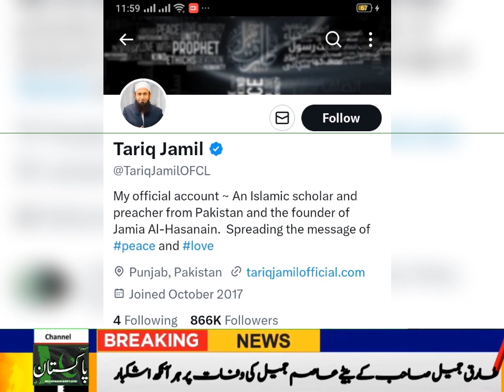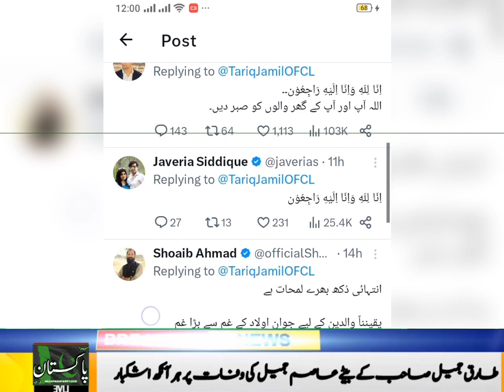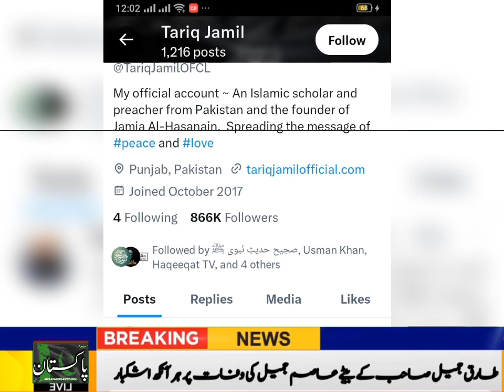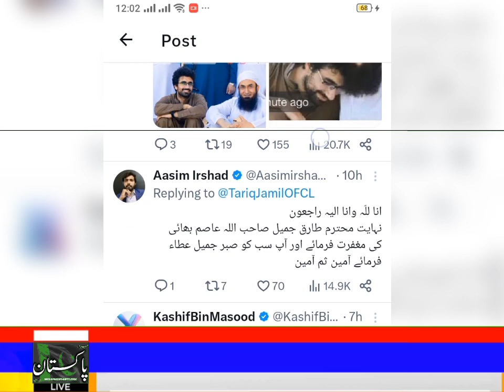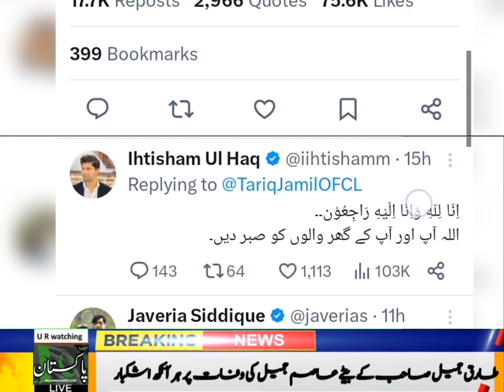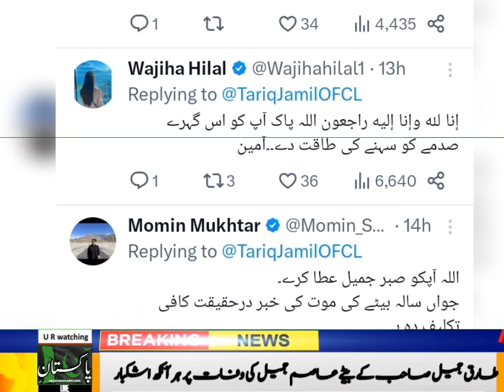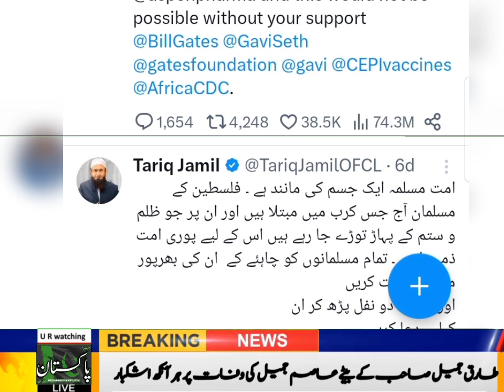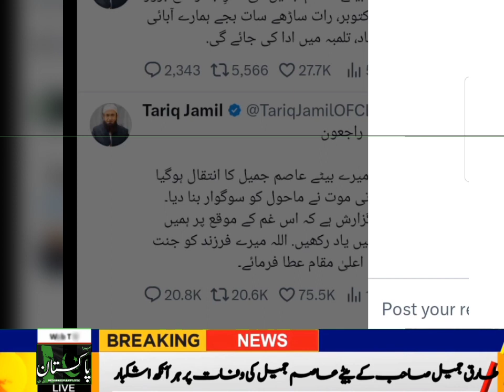Asim Jamil Death,Son Of Molana Tariq Jamil |Molana Tariq Jameel's Message | News Update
Mera Pakistan Tv

This is news about Asim Jameel son of Tariq jameel who passed away in a incident please pray for him Allah uski bakhshish farmaye and molana tariq jameel and his family ko sabar jameel atta kare .Ameen .